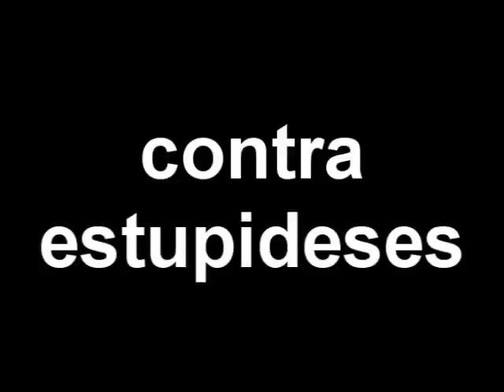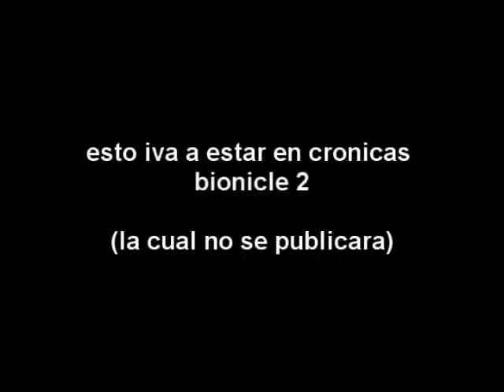guia contra estupideses bionicle #4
falta dos mas y la inimaginable

el maximo punto de la guia contra estupideses bionicle: la pelicula( -_- )